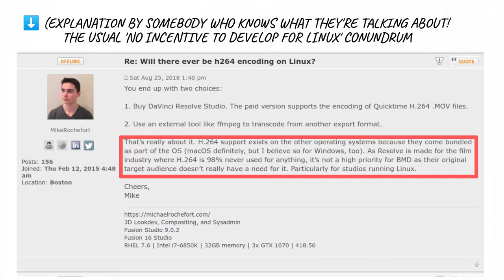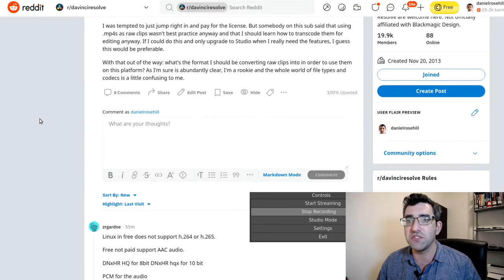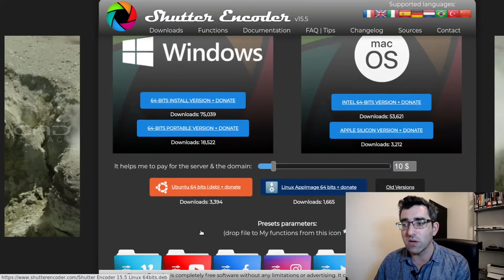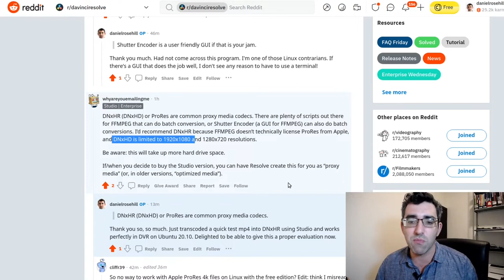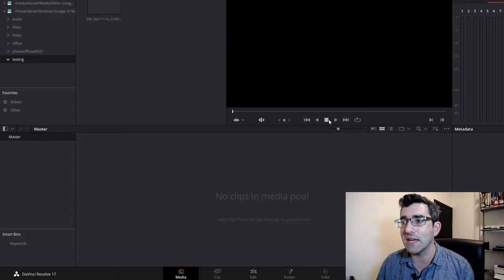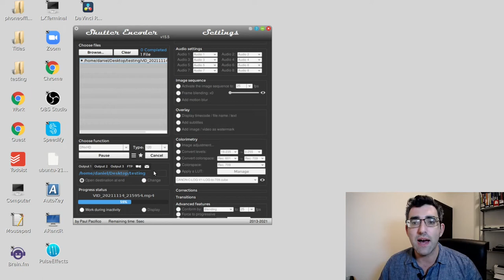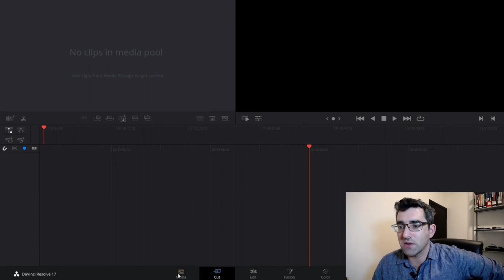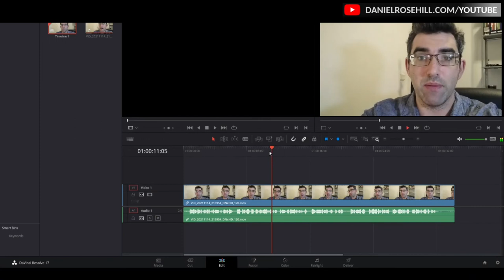Transcoding mp4 Files For Use In DaVinci Resolve (Free) On Ubuntu Linux 20.10 With Shutter Encoder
If you've tried to import mp4 clips into your Da Vinci Resolve on Ubuntu (or any other Linux distro) then you've probably run into a roadblock: Linux doesn't support the H.264 codec. Thankfully, there's a solution: transcoding your clips into a codec that Da Vinci can read directly. There's already a YouTube video on using the ffmpeg CLI to do this, but after posting for help on /r/davinciresolve I was directed to Shutter Encoder which is a GUI that will do the transcoding. I tested this out on a test mp4 and while the file did mushroom in size about six files after being converted to a .mov, it did read just fine in Da Vinci, including the audio track.

== Production notes ==*

Camera:
Audio:
Stabilization:
Lighting:
Postproduction:
Other notes: